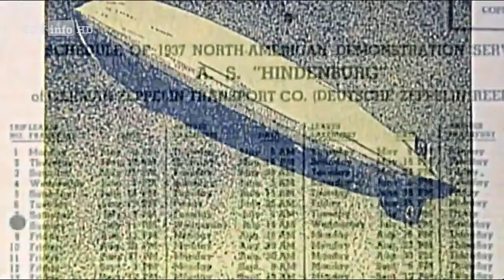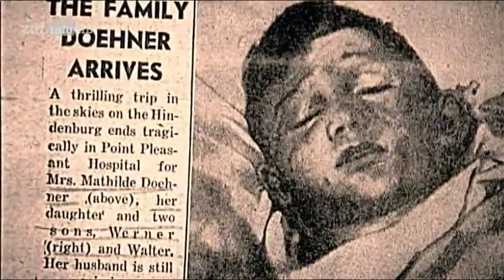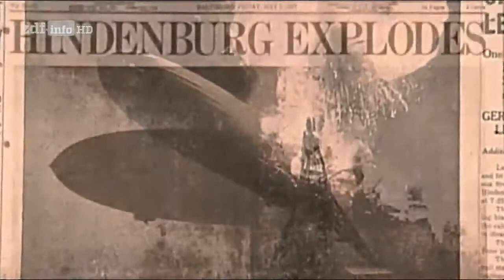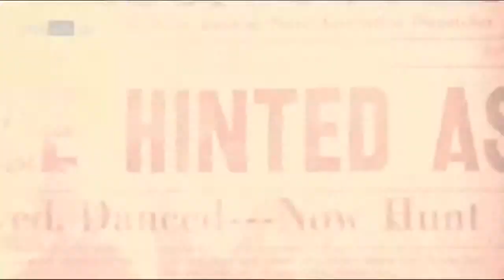Hindenburg Die wahre Geschichte Teil 3